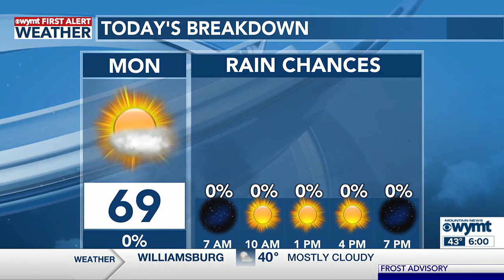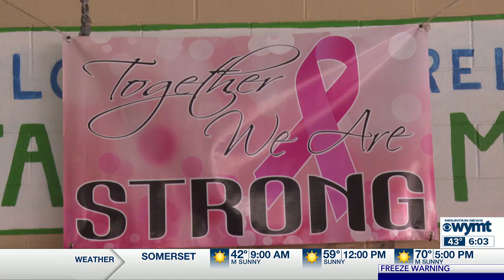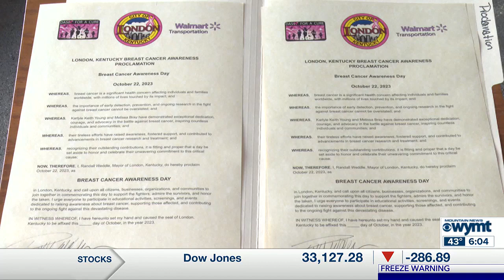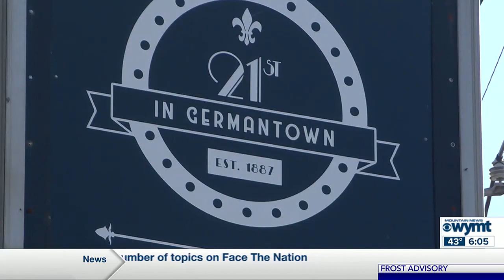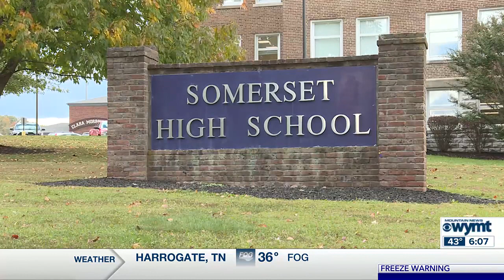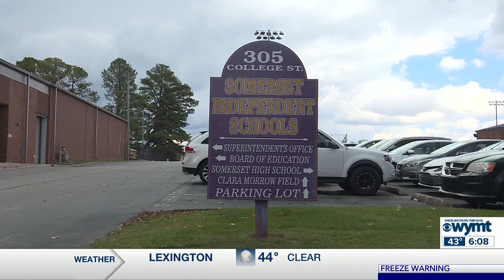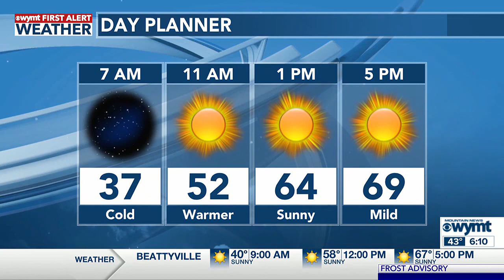Mountain News This Morning Top Stories at 6 October 23rd, 2023